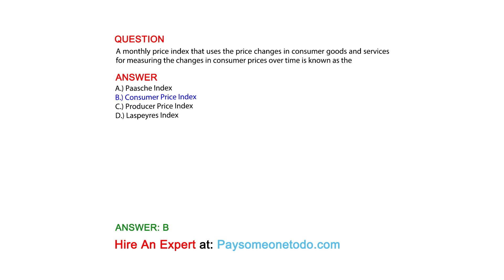A monthly price index that uses the price changes in consumer goods and services for ...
QUESTION
A monthly price index that uses the price changes in consumer goods and services for measuring the changes in consumer prices over time is known as the

ANSWER
A.) Paasche Index
B.) Consumer Price Index
C.) Producer Price Index
D.) Laspeyres Index